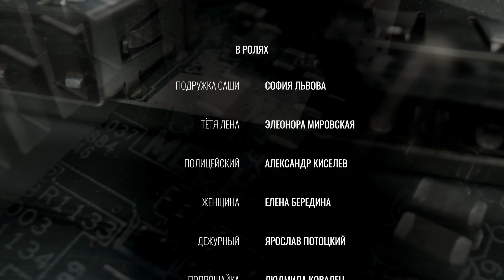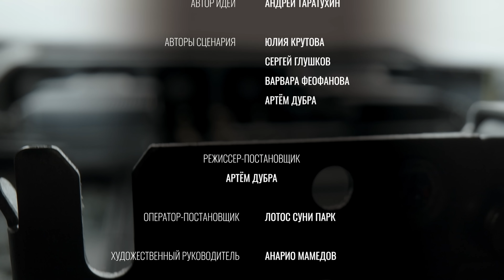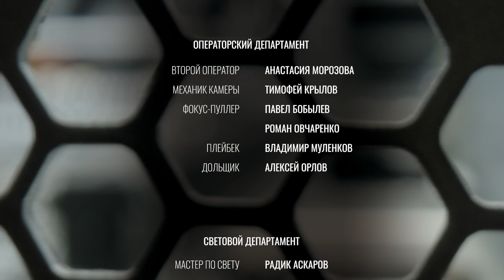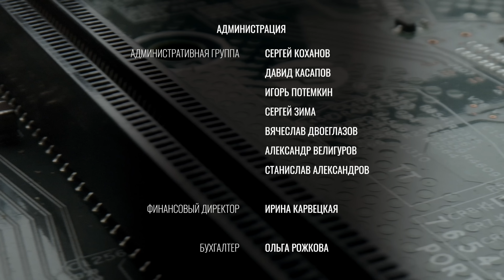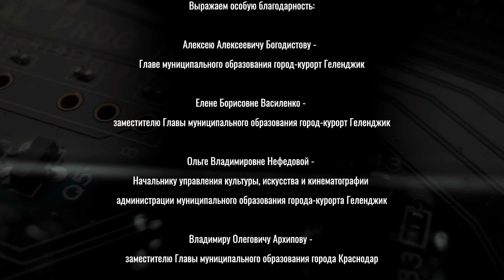EL DERECHO A LA LIBERTAD (Parte 8) MEJOR PELICULA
Anton, un exitoso programador de Krasnodar, fue invitado a trabajar para una gran empresa de Tecnologías de la Información en Chipre, pero de camino al aeropuerto descubre que su madre, con la que apenas hablaba, ha desaparecido. Anton cancela su viaje para regresar a buscarla y, con ello, da un giro completo a su vida. Aprenderá sobre un sinfín de realidades impactantes acerca de las mafias de trata y organizaciones clandestinas, además de que conocerá a voluntarios a quienes las personas no les son indiferentes e intentan ayudar a todo aquel que pueden, incluso cuando ellos mismos están en peligro. Anton encuentra apoyo en Kirill, el estricto jefe de la Organización de Voluntarios "Libertas", que se dedica a ayudar a la gente; en Vika, una joven reservada que se arriesga constantemente y salva a todo el mundo excepto a sí misma; y en Ilya, el sobrino de Kirill, un tipo divertido y relajado que quiere ser bloguero y ayudar a la gente por medio de Internet.

chistosas.